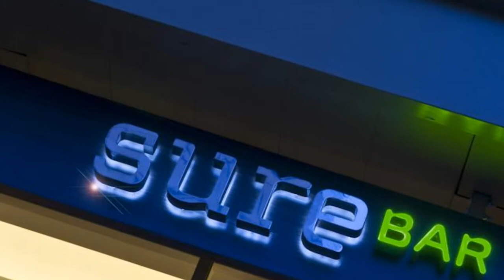Гостиницы Москвы. Рэдиссон Блу Белорусская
К услугам гостей 4-звездочного отеля Рэдиссон Блу Белорусская круглосуточный тренажерный зал, 2 финские сауны и бесплатный беспроводной доступ в Интернет. Отель расположен всего в 10 минутах ходьбы от станции метро "Белорусская" и Петровского парка Москвы.
Элегантные номера отеля Radisson Blu Belorusskaya оснащены телевизором с плоским экраном и кондиционером. Ванные комнаты номеров укомплектованы высококачественными принадлежностями и фенами.
В баре-ресторане Filini подают изысканные блюда итальянской кухни с сезонными продуктами. В стильном баре Sure можно заказать экзотические коктейли и различные сорта пива и вина со всего света.
Московский Кремль и Большой театр находятся в 5 минутах езды от отеля Radisson Blu. До них можно с легкостью добраться на метро от станции "Белорусская".
Москва, 3-я улица Ямского поля 26А

Radisson Blu Belorusskaya
A 24-hour gym, 2 Finnish saunas and free Wi-Fi access are offered at this 4-star hotel, located just a 10-minute walk from Belorusskaya Metro Station and Moscow’s Petrovskiy Park.
Elegant rooms with flat-screen TV and air conditioning are offered at Radisson Blu Belorusskaya. High-quality bathroom products and a hairdryer are provided in the bathrooms.
Filini Bar & Restaurant serves gourmet Italian cuisine with seasonal produce. The stylish Sure bar offers exotic cocktails and international beers and wines.
Moscow Kremlin and Bolshoi Theater are a 5-minute drive from the Radisson Blu, and can also be easily reached by metro from Belorusskaya Metro Station.
Begovoy is a great choice for travelers interested in shopping, museums and business.
3rd Street of Yamskogo Polya 26A, Begovoy, 125040 Moscow, Russia